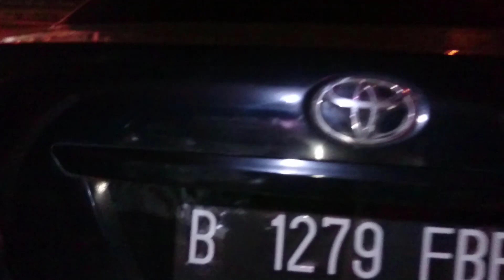PASANG VELG MILANO RING 16 DI TOYOTA VIOS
Modifikasi Velg Mobil Toyota Vios + Velg Milano R16 X 7 | H8 PCD 100/114,3 | ET 38
Mobil terlihat Jadi lebih keren 👌👍

Atau kunjungi toko kami di:
Sinar Otomax
Komplek Citra Raya Blok G1/7R , Jl.Citra Raya Boulevard, Cikupa Tangerang Banten, 15710

Disini kami menyediakan berbagai merk ban :

* Ban Import Toyo, Michelin
* Ban Hankook
* Ban Falken
* Ban Maxxis